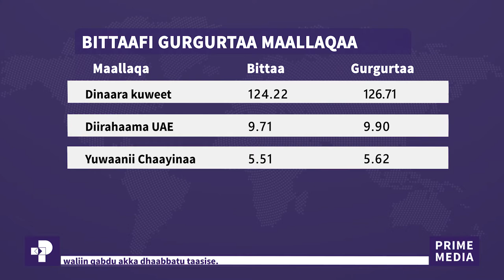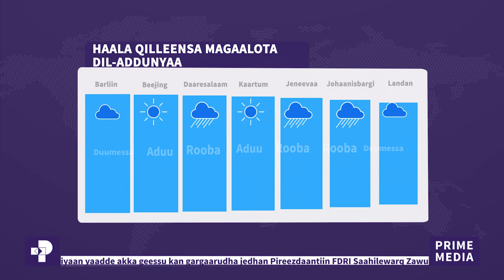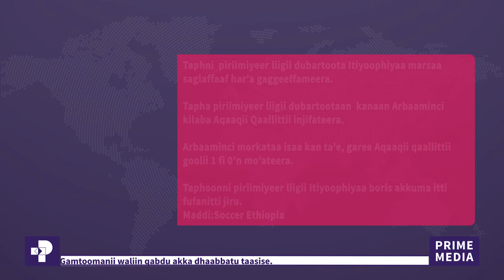Oduu Piraayim | Prime Media